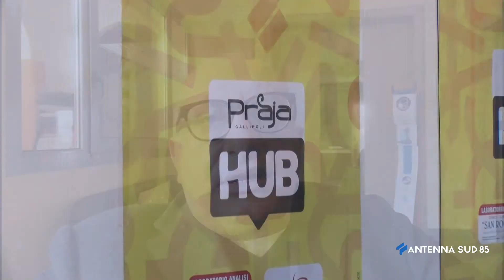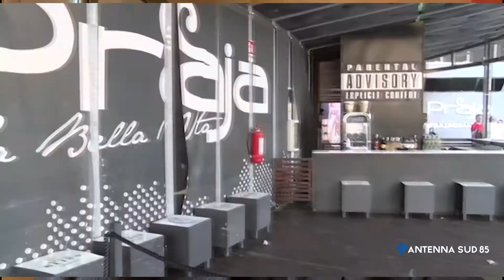26 Dicembre 2021 Capodanno, discoteche chiuse L'amarezza dei gestori